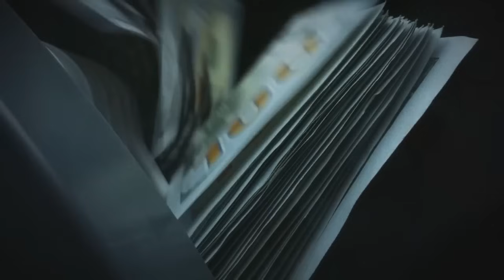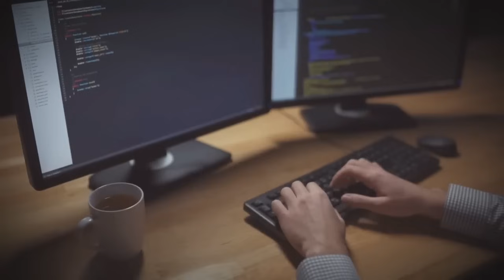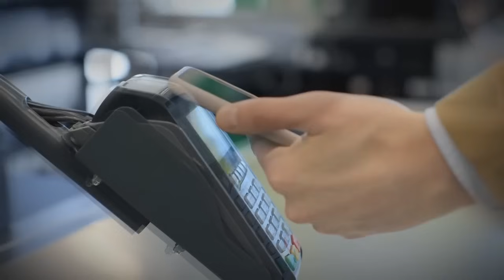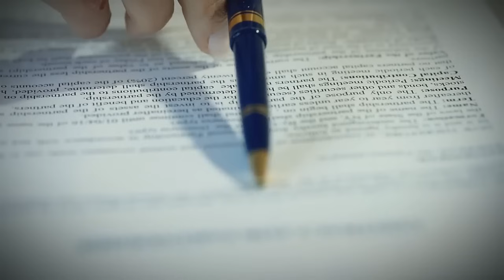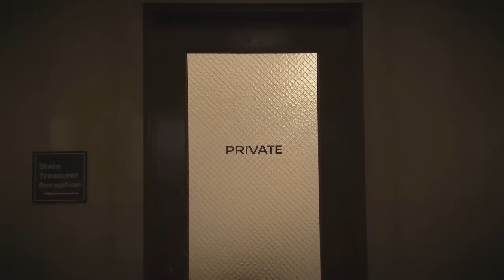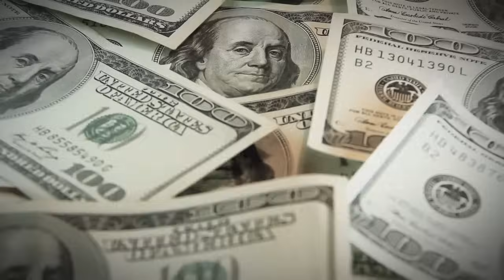OŽENIO RUŽNU ĆERKU BURŽUJA,ALI KAD SU IZAŠLI OD MATIČARA,SVI SU SE ŠOKIRALI KAD JE SKINULA VEO...